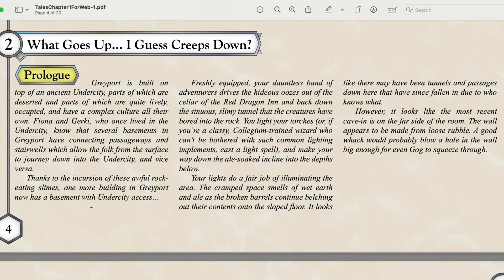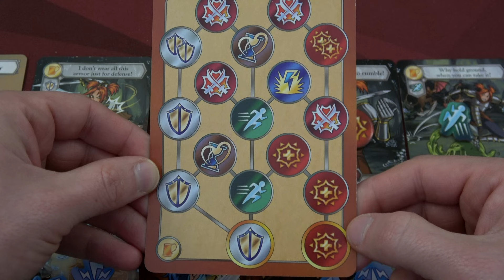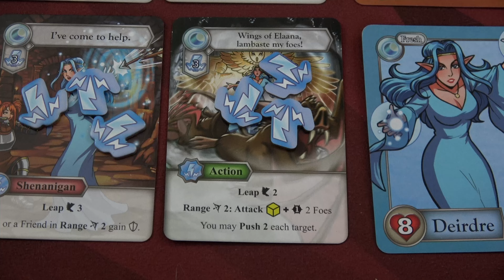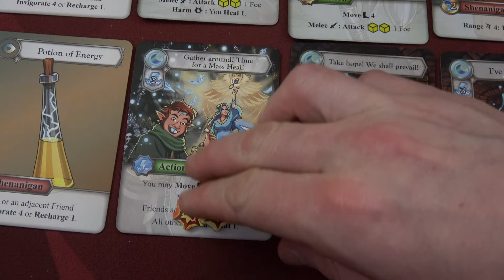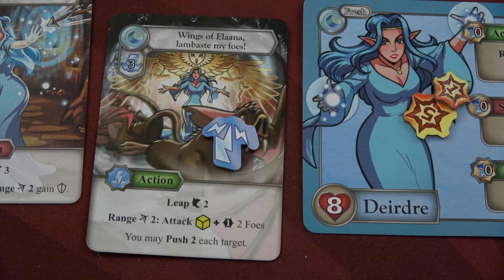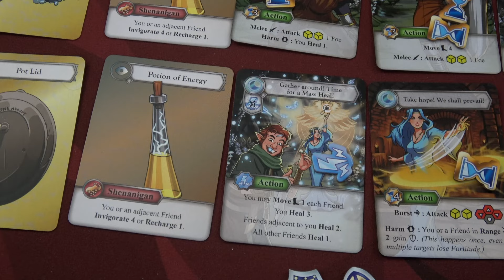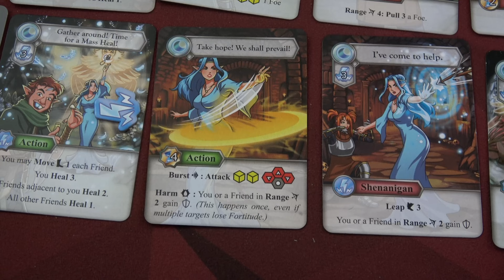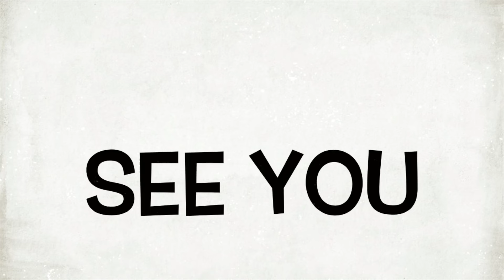Tales From the Red Dragon Inn | Chapter 1 | Scenario 2 | Playthrough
This game is just so much fun! Let me know if you would like to see a series on this one! Maybe at least through Chapter 2 or something (that is the first 10 scenarios).  Did you like Fiona and Diedre or Zot and Gog better?
00:00 - Prologue
1:21 - Introduction
2:28 - Setup
9:46 - Round 1
15:19 - Round 2
20:09 - Round 3
24:42 - Round 4
29:24 - Round 5
36:16 - Round 6
43:36 - Round 7
48:26 - Round 8
50:46 - Epilogue
52:38 - Thoughts